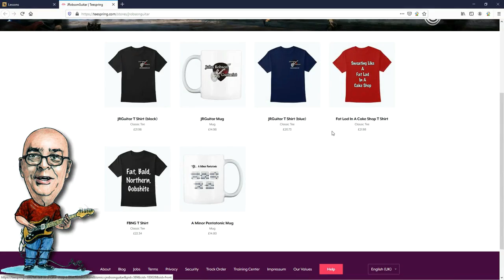The First Ritchie Blackmore Solo I Ever Noticed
Today I look at the first Ritchie Blackmore guitar solo that ever caught my attention